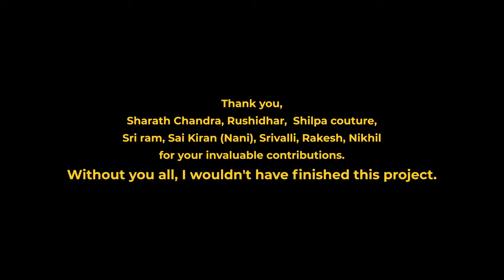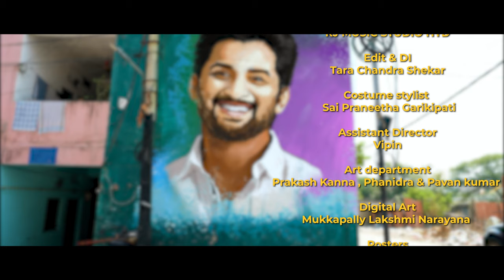“His name is NANI” I A Musical Tribute to Nani 🌟| Happy Sanivaram Nani 🎶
Join us in celebrating the extraordinary individual who holds a special place in our hearts – Nani. As a token of our love and admiration, we've poured our hearts and souls into creating a musical tribute that encapsulates the essence of Nani's greatness. From heartfelt lyrics to soul-stirring melodies, every aspect of this tribute has been crafted with meticulous care and dedication.
This project is not just a mere tribute; it's a testament to the profound impact Nani has had on each of our lives. Every year, it's been a tradition to express our love and admiration for Nani, but this time, we wanted to delve deeper into the genuine emotions that resonate within all of us. Through this musical journey, we aim to convey our sincerest gratitude and appreciation for Nani's presence in our lives.
From penning down heartfelt lyrics to composing captivating music, from the soulful rendition of every note to the masterful execution of every frame, our team has poured their heart and soul into bringing this tribute to life. Despite the challenges and hurdles we faced along the way, our enthusiasm and determination never wavered, and the result is a tribute that we are immensely proud of.
We invite you to join us in experiencing this heartfelt tribute to Nani and to share it with everyone who holds a special place in their hearts for this remarkable individual. Let's spread love, joy, and appreciation as we celebrate Nani and the profound impact he has had on all of us. Happy Sanivaram, Nani! 🤗❤️

Vocals
Sri Priya Iduri

Conceptualized and Directed
Ashok raju

Producers
Girish Koppula & Sri Priya Iduri

Audio by
Summer Productions

Production Head
 Hemanth Kumar Devatha

Lyricist and Composer
Shekhar KonvicteD

Music production, Mix and Master
Vasisht R Krishna

Recording Engineer
Rohit Jilla

Recorded at
RJ MUSIC STUDIO HYD

Edit & DI
Tara Chandra Shekar

Costume stylist
 Sai Praneetha Garikipati

Assistant Director
Vipin

Art department
Prakash Kanna , Phanidra & Pavan kumar

Digital Art
Mukkapally Lakshmi Narayana

Posters
Maany

Line Producer
Ratna Kiran

Make up
 Pavan Kumar Vitta

Hair do
Siddu

Location Courtesy
Roast N Toast
Thank you, very much, for your invaluable support and hospitality!!

Thank you, Sharath Chandra, Rushidhar,  Shilpa couture, Sri ram, Sai Kiran (Nani), Srivalli, Rakesh, Nikhil, for your invaluable contributions. Without you all, I wouldn't have finished this project.